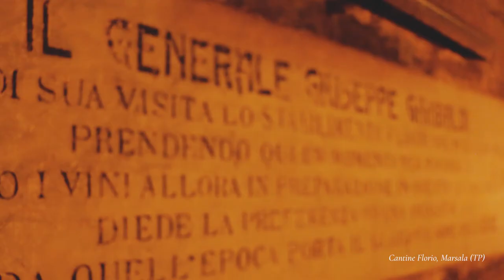The World of Florio Marsala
Enter the unexpected world of FLORIO. Beauty & passion are redefined in this magical corner of the world, to bring you the finest Marsala wines from Sicily.

Marsala is Florio.